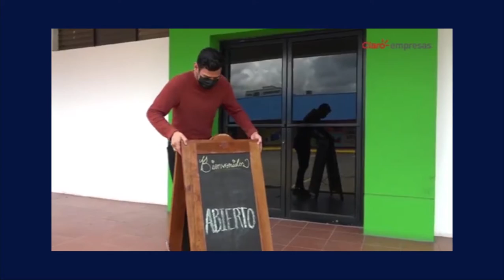Claro empresas lanza “conectamos tus ideas con el mundo”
Noticias12Nicaragua Claro lanza “conectamos tus ideas con el mundo” una campaña que brinda soluciones tecnológicas a emprendedores